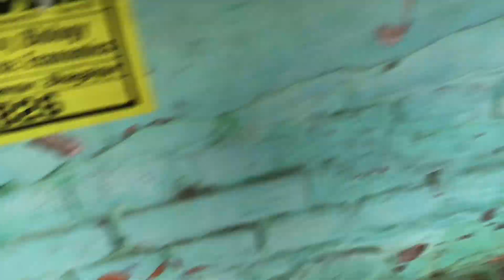Ye baarish uff